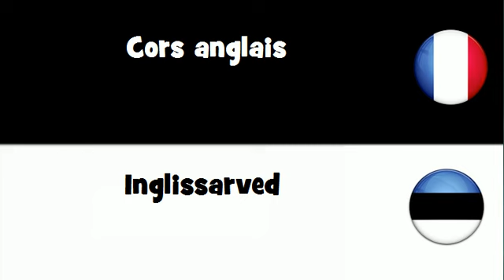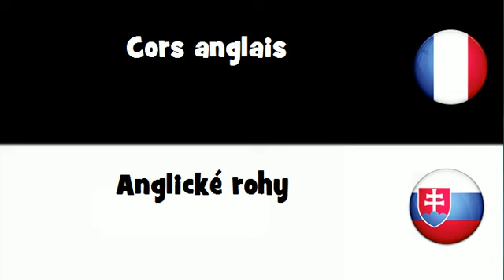VOCABULAIRE EN 20 LANGUES = Cors anglais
frenchwithvincent VOCABULAIRE EN 20 LANGUES = Cors anglais